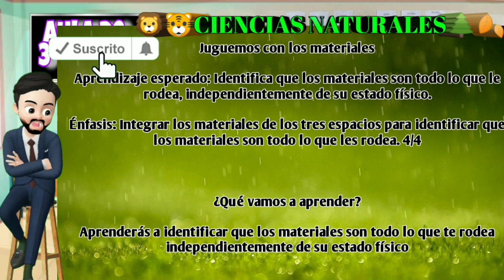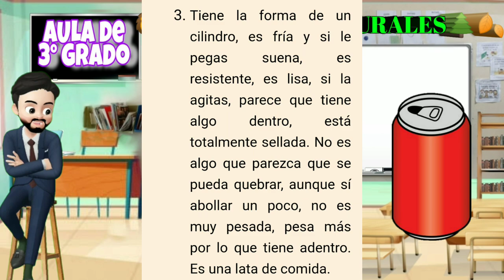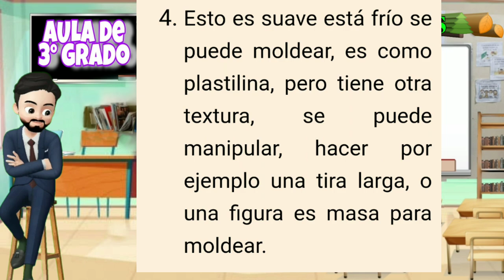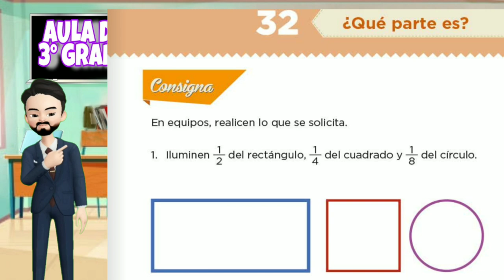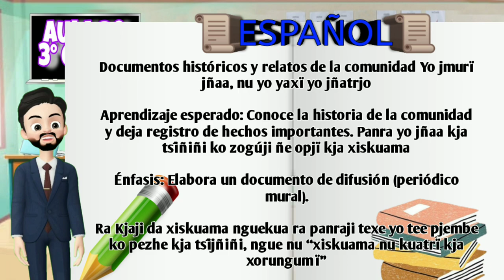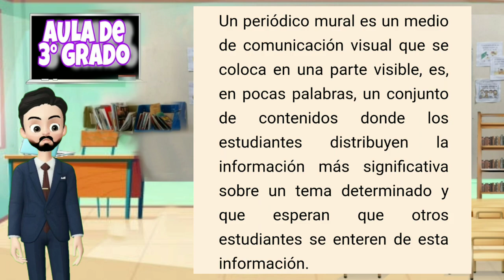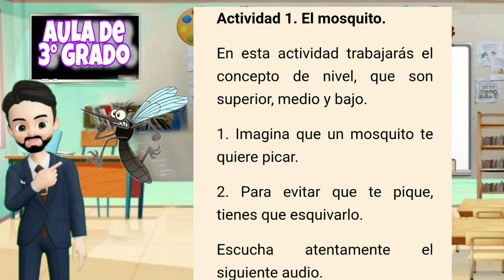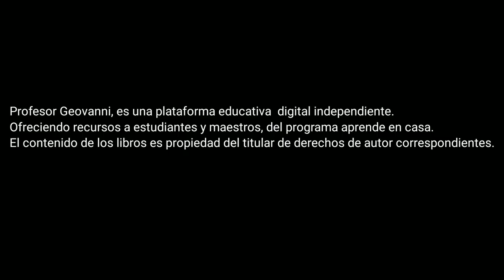APRENDE EN CASA/ RESUMEN 18 DE FEBRERO/3° GRADO PRIMARIA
¡Bienvenidos y bienvenidas al resumen de hoy! 18 de Febrero de Aprende en casa III, de 4° de primaria.